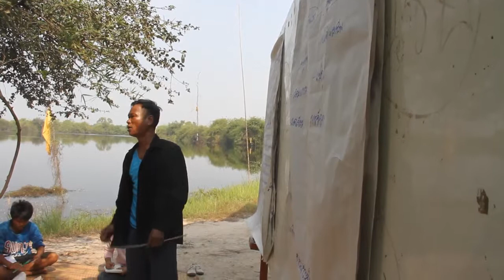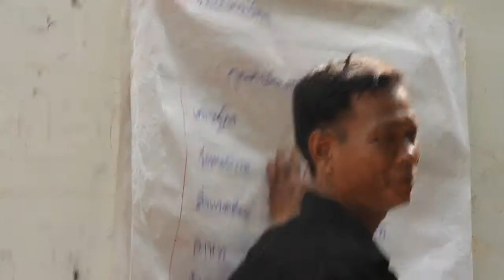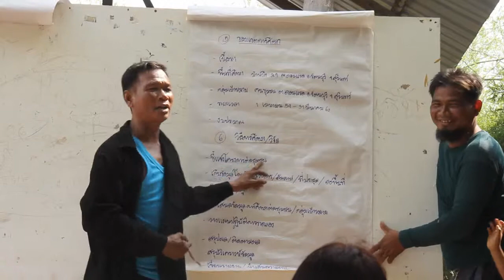ศูนย์การเรียนรู้วังปลากุดโค้ง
.โรงเรียนเตรียมนายฮ้อยฯ.